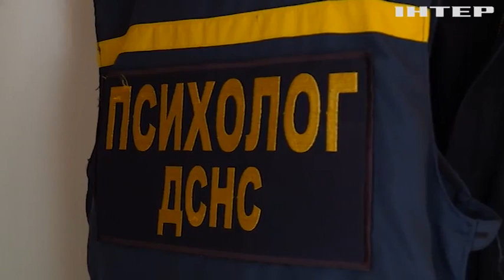Як кризові психологи допомагають постраждалим від війни